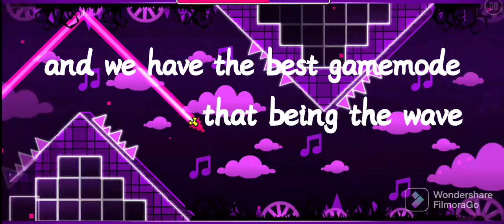Sonar ~ An Honest Geometry Dash Review